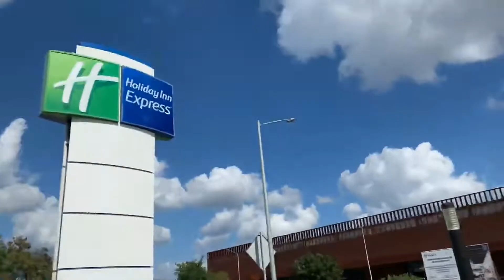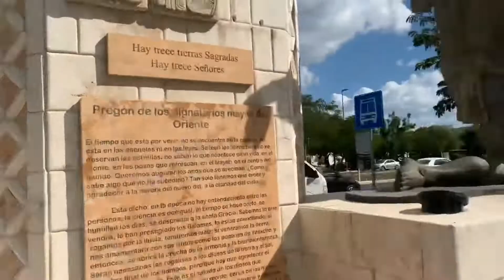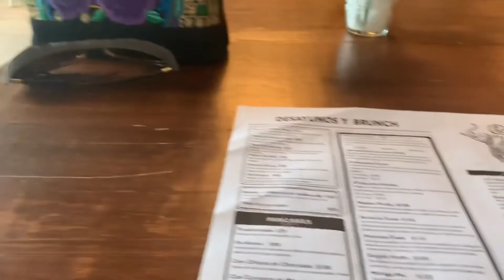I'm in Merida, Mexico! | First Impressions | Nomad Queen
Hello Beautiful Souls! I'm in Merida Mexico!!! I was called here by Higher Self, that's for sure. Here's my arrival and first impressions. AND if you desire to create your life of extreme wealth and freedom, apply for a Discovery Session with me

Valerie Love - KAISI’s Books:
To view and purchase books by Rev. Valerie Love

THANK YOU for sharing your presence, energy and love!
KAISI
(aka Rev. Valerie Love)